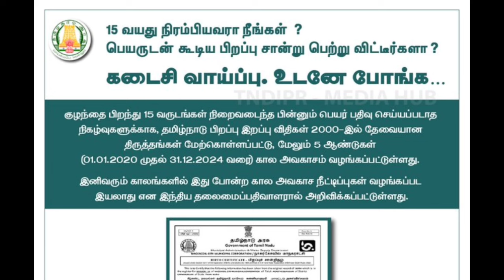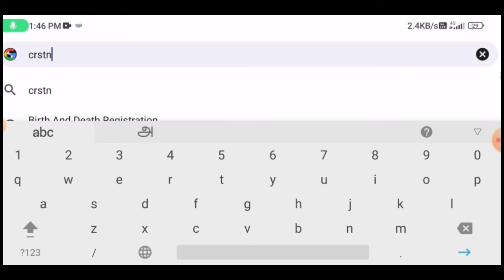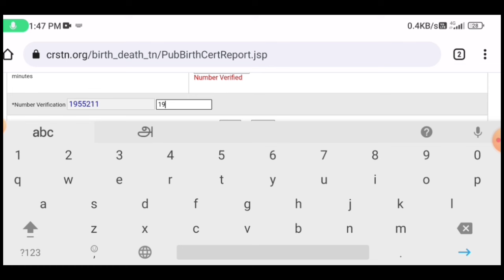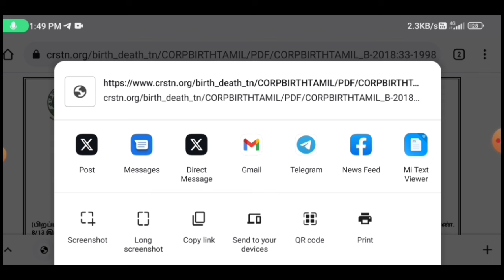birth certificate new announcement in tamil | birth certificate latest update | Tricky world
This video shows details about birth certificate new announcement 2024

By
Tricky world